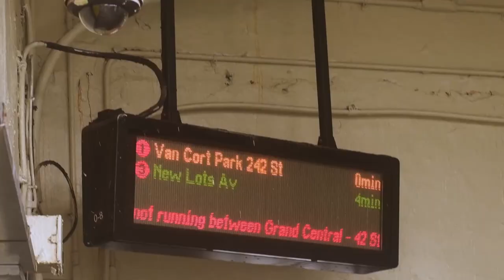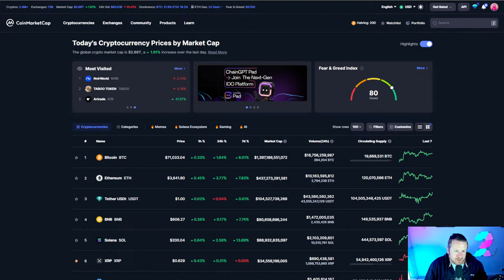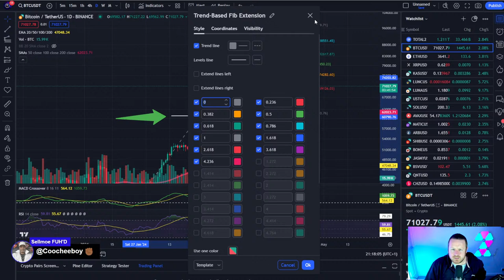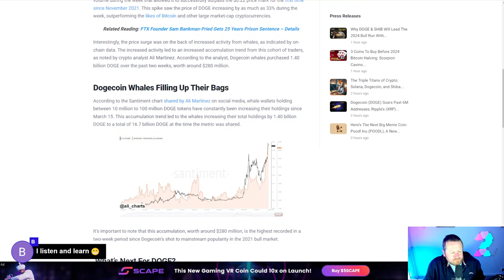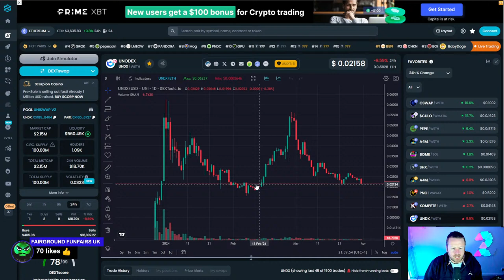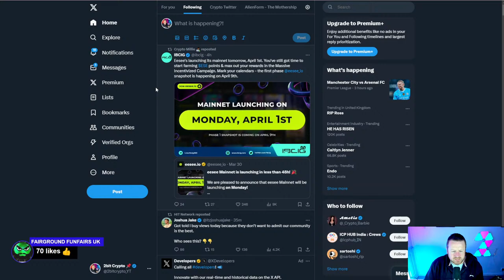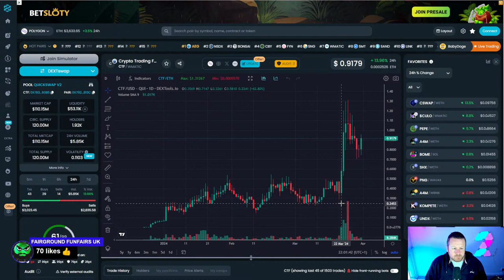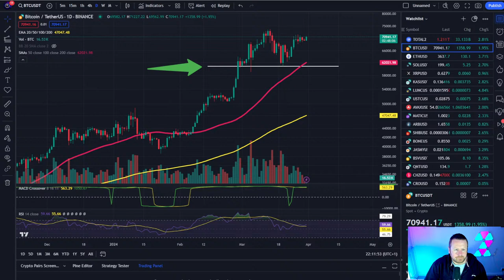THE MARKET IS ABOUT TO SHOCK EVERYONE | HUGE INFLOWS ABOUT TO FLOOD IN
Lets get into the financial revolution that is cryptocurrency. Technical analysis, Defi, Trading, Price Predictions and more tonight & every night on the live show. So tune in, sit back and lets get into everything

CONNECT